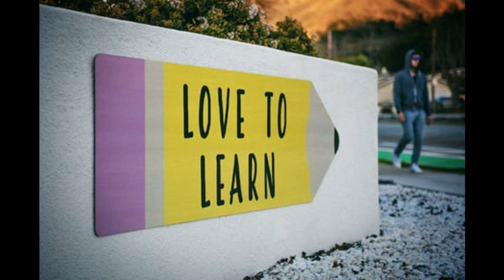John Cochrane on Education and MOOCs 03/31/2014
John Cochrane of the University of Chicago talks to EconTalk host Russ Roberts about the experience of teaching a massive open online course (MOOC)--a class delivered over the internet available to anyone around the world. Cochrane contrasts the mechanics of preparing the class, his perception of the advantages and disadvantages of a MOOC relative to a standard in-person classroom, and the potential for MOOCs to disrupt traditional education.